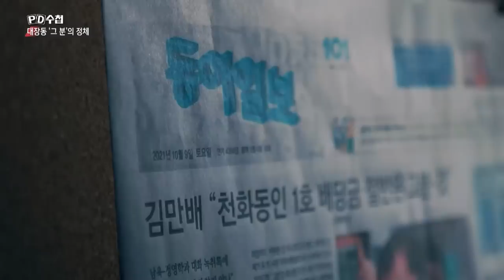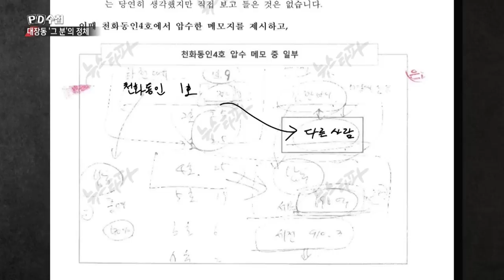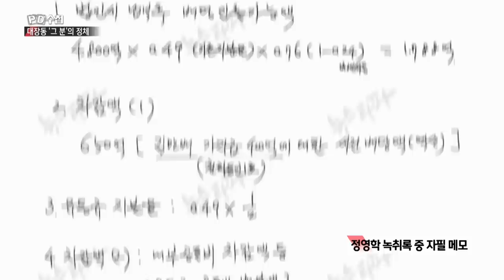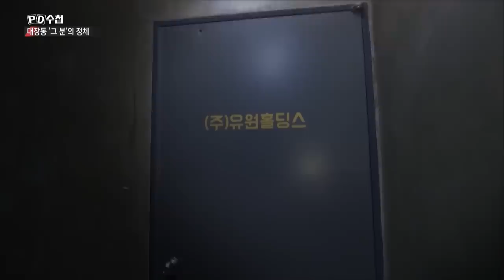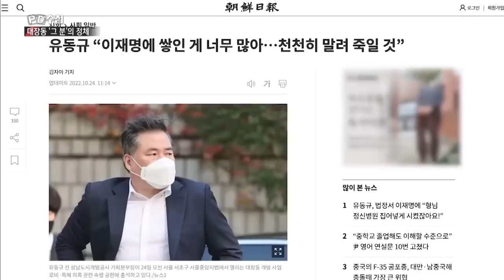대장동 녹취록, 로비의 로비의 로비 - 후반부 - PD수첩 2023년5월2일 방송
천화동인 1호의 실제 주인
'그 분'은 누구인가?